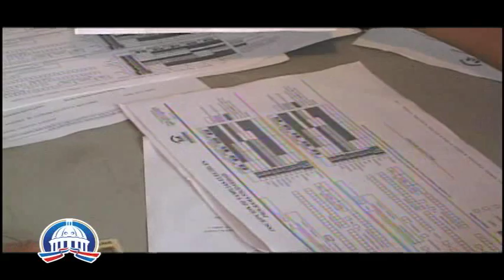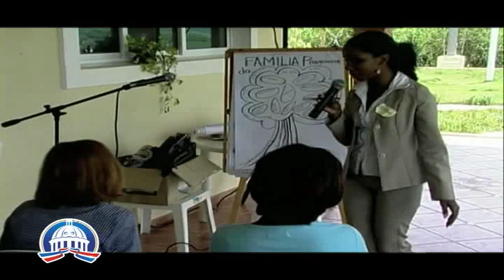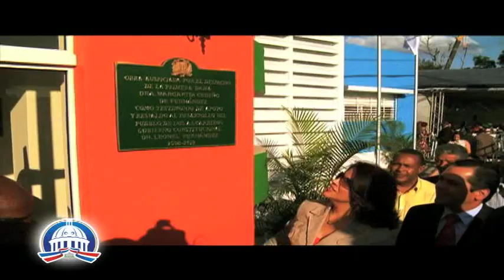Nuevas Tarjetas de Solidaridad del Programa Progresando con Solidaridad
Reportaje sobre  el nuevo programa Progresando con Solidaridad y los beneficios que ofrece a las familias dominicanas.